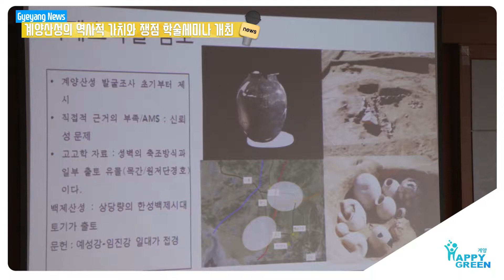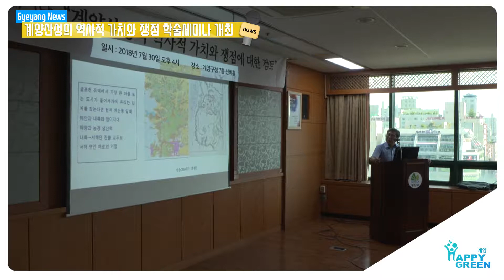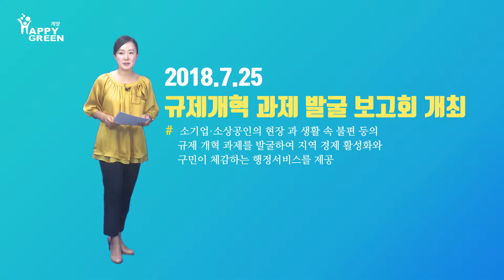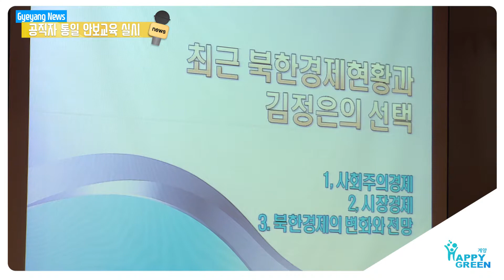2018 8월 1주 구정뉴스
『계양산성의 역사적 가치와 쟁점』학술세미나 개최

 계양구는 지난 30일 계양구청 7층 신비홀에서 『계양산성의 역사적 가치와 쟁점 검토』라는 주제로 학술세미나를 개최했습니다.

이날 세미나는 발표와 토론을 맡은 성곽 전문가와 계양구 관계자, 문화원 관계자, 계양구 구민 등 40여 명이 참석한 가운데 2시간여에 걸쳐 진행되었습니다.

한백문화재연구원 서영일 원장 등 참석 전문가들은 역사적 맥락, 유구, 토기, 기와 등 계양산성에서 확인된 객관적 증거를 분석한 결과를 제시하며 현재의 계양산성에서는 백제의 흔적을 찾기 어렵고 기존에 백제계로 보고됐던 유물도 최신 연구 성과를 종합해 볼 때 신라계로 보는 것이 합리적이라는 의견을 제시했습니다.

발표자들은 계양산성이 위치한 곳이 한성백제의 변방이 아니라 한강유역으로 진출한 신라의 변방이라는 점, 출토 토기와 기와의 대부분이 신라와 통일신라의 것이라는 점 등으로 미루어 한성백제 초축의 가능성을 완전히 배제할 수 없으나, 현재로서는 계양산성을 6세기 신라의 산성으로 보는 것이 타당하다는 연구결과를 발표했습니다.

계양구는 이날 학술세미나에서 발표된 연구결과를 종합하고 보완해 계양산성사적 지정과 보존관리의 기초자료로 활용할 계획이며, 문화재청에 관련 자료를 제출하고 사적 지정을 위한 행정 절차를 진행할 예정입니다.

계양구, 양촌․박촌어린이공원 준공식 개최

 계양구는 지난 27일 병방동, 박촌동의 숙원이었던 양촌어린이공원과 박촌어린이공원의 조성을 완료하고 지역주민들이 참석하여 성공적인 준공기념 행사를 가졌습니다.

양촌․박촌 어린이 공원 조성사업은 2015년 9월 도시계획시설 공원으로 결정하여 토지보상 및 각종 행정절차이행을 완료하고, 2017년 9월부터 2018년 7월 까지의 공사 기간을 거쳐 사업을 완료하였습니다.

양촌․박촌 공원 조성사업은 보상비 44억 원과 공사비 15억 원을 투입하여 조성되었으며, 휴게시설 및 야외운동기구, 산책로 등 다양한 편의시설의 도입으로 지역주민의 소중한 여가 공간으로 그 기능을 다 할 수 있도록 꾸며졌습니다.

특히 공원 중앙에 위치한 다목적 운동공간과 놀이 시설을 통해 단순한 휴게공간의 기능을 넘어 가족 단위의 이용이 가능한 공원으로 자리매김할 것으로 기대됩니다.

계양구, 규제개혁 과제 발굴 보고회 개최

 계양구는 지난 25일 소기업․소상공인의 현장 애로와 생활 속 불편 등의 규제 개혁 과제를 발굴하여 지역 경제 활성화와 구민이 체감하는 행정서비스를 제공하고자 규제개혁 과제 발굴보고회를 개최했습니다.

이번 보고회는 부서별로 발굴한 총 42건의 개선과제에 대하여 각 부서장이 문제점과 개선방안을 보고한 후 심도 있는 토론으로 진행되었습니다.

발굴된 세부 개선과제로는 중앙부처의 법규개선 및 업무행태 개선을 위한 과제 35건, 시 조례 개선과제 2건, 자체개선 과제 5건으로 관계부서의 충분한 검토를 거쳐 자체 해결이 가능한 안건은 자치법규 개정 등을 통해 신속히 개선하고, 상위 법령의 개정이 필요한 사항은 중앙부처에 건의하여 적극적으로 해결해 나갈 방침입니다.

계양구, 공직자 통일 안보교육 실시

계양구는 지난 24일 전 직원을 대상으로 구청 대강당에서 통일 안보교육을 실시했습니다.

이번 교육은 변화하는 남북관계 속에서 공직자로서 통일에 대한 준비와 통일의 당위성, 올바른 안보관 확립을 위해 마련되었습니다.

이날 인천통일교육센터에서 전문 강사로 활동하고 있는 현인애 강사를 초빙해 최근 이루어진 남북정상회담에 대한 성과, 북한의 경제현실, 변화하는 북한 주민의 생활상 등에 대한 강연을 들었습니다.

구 관계자는 “이번 교육이 통일에 대비한 공직자의 역할에 대해 생각해보고 북한의 현실을 직시하게 되는 좋은 계기가 되었다”고 말했습니다.